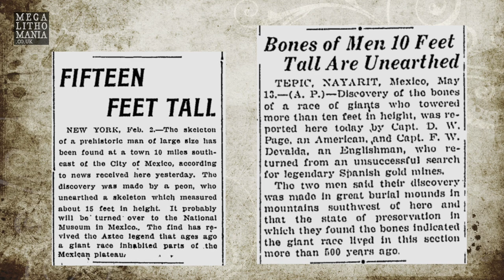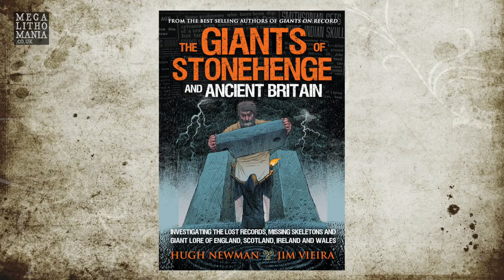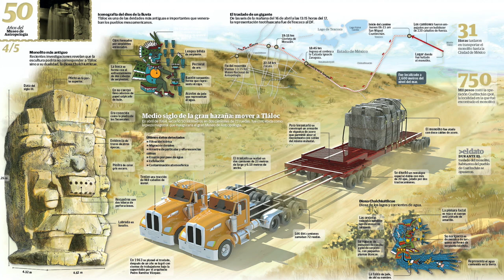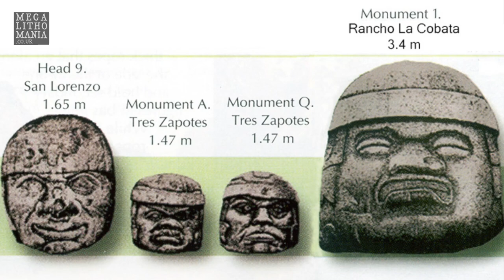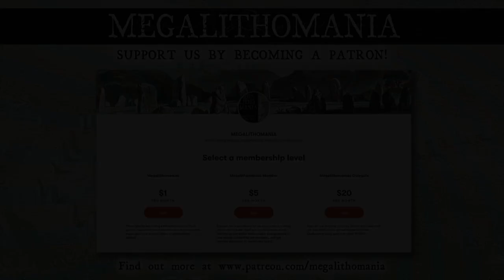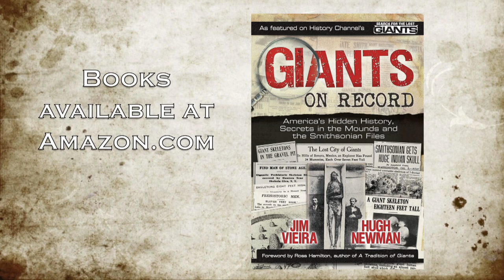Mexico's Largest Monolith | The 168 Ton Tlaloc Statue at the National Museum | Megalithomania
and check out the NEW Megalithomania Tlaloc Monolith T-shirt, designed by the brilliant Jake Ewen In part three of a series, today we visit the mighty statue of Tlaloc which sits outside Mexico City's Anthropology Museum. It weighs 168 tons, making it the largest stone monolith ever carved and transported in Mexico. It was originally located 29 miles away in Coatlinchan, an Aztec capital. Hugh Newman shares the legends, stories and facts about this masterpiece that dates from around 800 AD, but is it really Aztec, or carved from an earlier Olmec statue, or does it come from the Teotihuacan area? And does it really represent the Rain God Tlaloc?

CHAPTERS:
00:00 Introduction
01:40 Is the Tlaloc Statue actually female?
02:22 The Quinametzin Giants
03:45 Transporting a 168 Ton Stone & 'Sowers of Thunder'
04:54 Was the Statue from Teotihuacan?
06:50 Striations carved like in Peru, Egypt and Stonehenge!